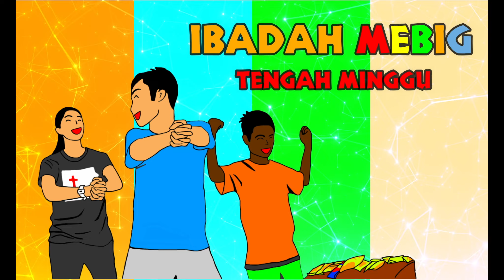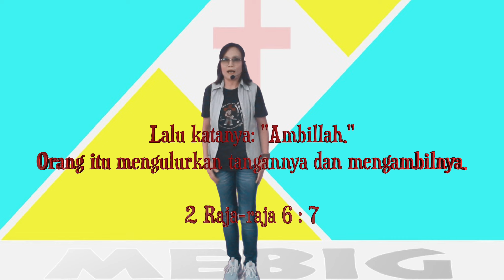Ibadah Tengah Minggu MEBIG || 03 Maret 2021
Syalom teman2...
Ayo kita ibadah MEBIG lagi! Jangan lupa jawab quiz yaa supaya kamu punya kesempatan untuk dapat hadiah.

ibadah MEBIG tengah Minggu hadir untuk teman-teman, supaya meskipun masih harus di rumah tetap dapat beribadah yaa..